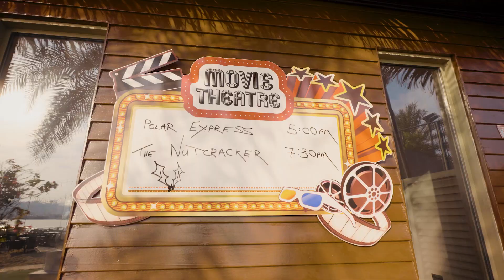CHRISTMAS EVE 2023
It was indeed a wonderful Christmas Eve celebration seeing all the happy faces! Here's concluding our Christmas celebrations with a video of our Christmas Eve celebration at the beach on Sunday 24th December 2023.